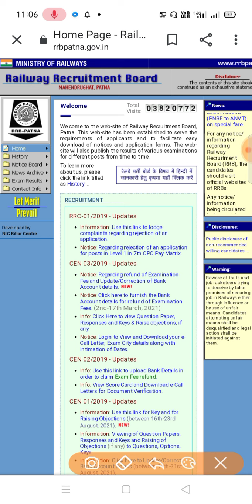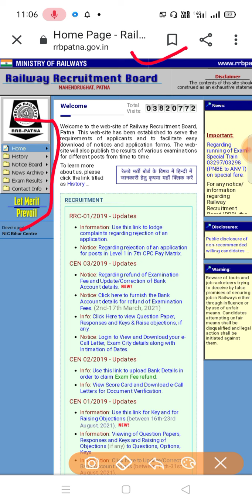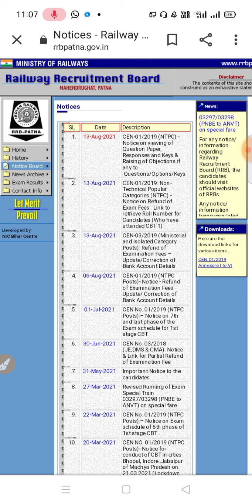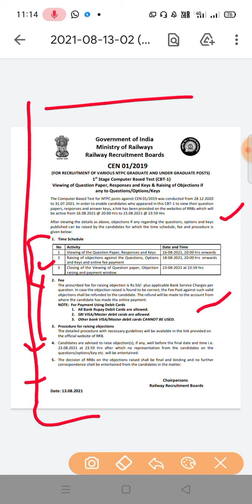रेलवे NTPC CBT-1 Answer Key जारी| RRB NTPC Answer Key Link Active Today|NTPC Exam Answer Key आज जारी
रेलवे NTPC CBT-1 Answer Key जारी| RRB NTPC Answer Key Link Active Today|NTPC Exam Answer Key आज जारी @BiharwalaRjv1318

इस विडियो में रेलवे NTPC परीक्षा- ka आंसर key jo आएगा उसी के बारे बताया गया है।

• My YouTube Video Equipment:-
(1) Mic
(2) Tripod
(3) Green Screen
(4) Camera
(5) Vloging Camera
(6) Ring Light
(7) Mobile
(8) Headfone
(9) Watch
(10) Led Bulb

• Best ITI Trade Book:-
(1) Fitter
(2) Fitter 2
(3) Electrician
(4) Electrician2

धन्यवाद 🙏🙏